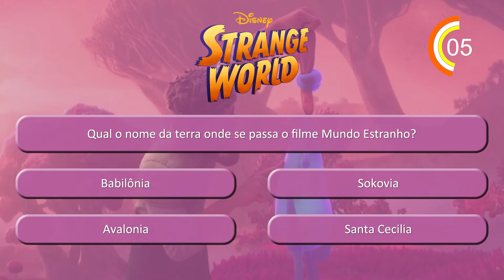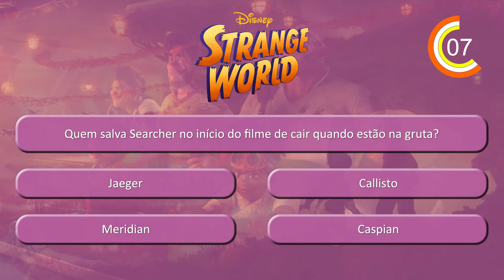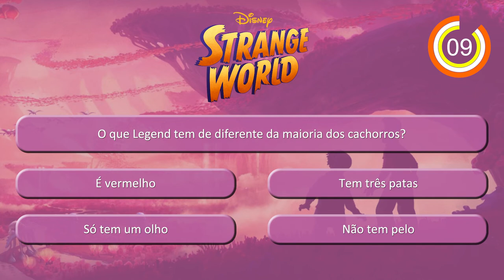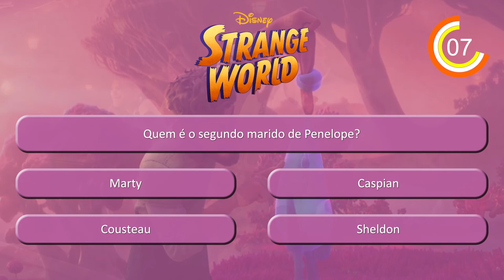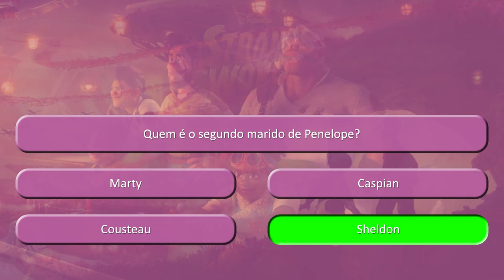Mundo Estranho Quiz (2022) BR (Strange World)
Strange World é um filme de aventura e ficção científica animado por computador americano de 2022 produzido pela Walt Disney Animation Studios e distribuído pela Walt Disney Studios Motion Pictures. Situado em Avalonia, o filme segue os Clades, uma lendária família de exploradores, e Callisto Mal, a líder da exploração que deve deixar de lado suas diferenças ao embarcar em uma viajem para uma terra misteriosa habitada por formas de vida surreais, a fim de salvar um recurso chamado Pando de perder sua fonte de energia da fazenda de Searcher.